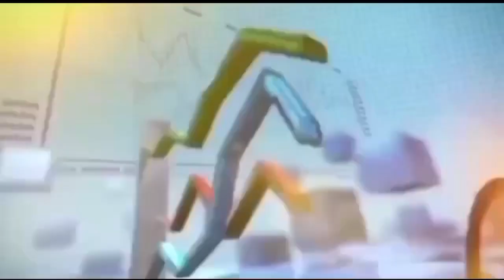Influential suspects occupying the land of widow and disabled children in Hajra Shah Muqim Rakar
The possession of the land of the widow and her disabled children in Mouz Rakar of Hujra Shah Moqim by the powerful accused. The widow demands justice from the Chief Minister of Punjab.  Influential accused and the numberdar together seized the widow Khursheed Bibi and disabled children said that Noor Hasan, Ismail, Khudabakhsh, Musa and Abdul Wahid numberdar have seized our 19 marla valuable land adjacent to the main road and valuable.  Because of being an asset, the orphans and disabled children were evicted from the land by pushing and torturing them.  No action has yet been taken on behalf of the victims have appealed to the authorities to provide justice.7point network .03008184643.